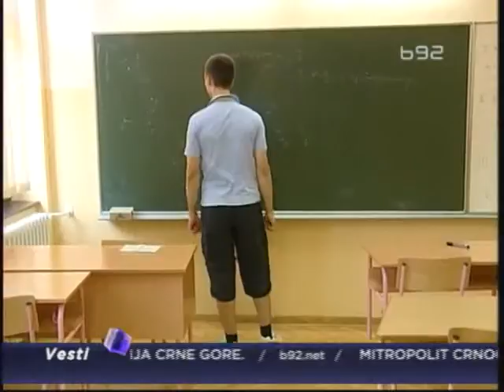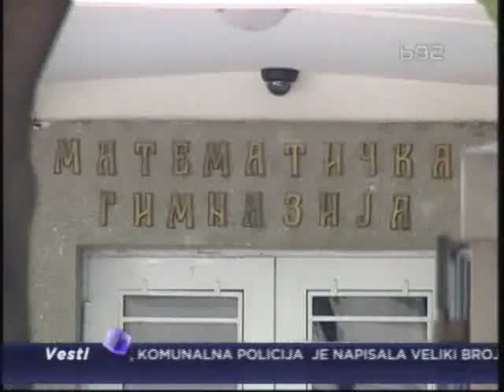Teodor fon Burg, najbolji na svetu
Osvajanjem svog četvrtog zlatnog odličja na međunarodnim takmičenjima,
maturant Matematičke gimnazije Teodor fon Burg postao najbolji mladi
matematičar u svetu.